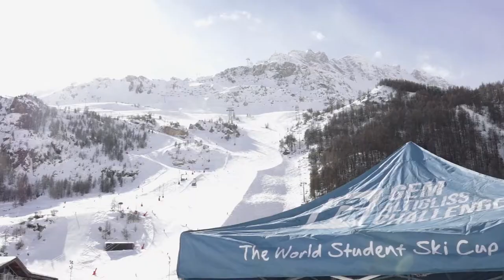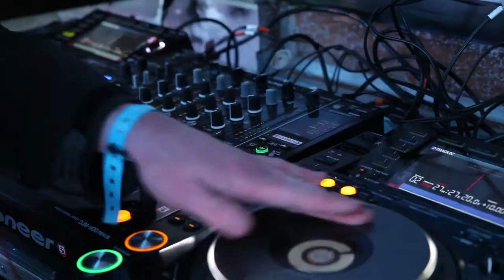GEM Altigliss Challenge 2014 - Rétrospective 1